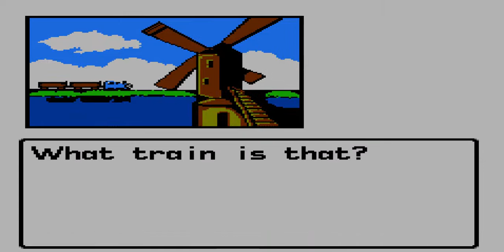Thomas the Tank Engine and Friends [Nestopia], Firstrun by Azatron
Недавно только узнал, что оказывается есть игра по детскому мультсериалу "Томас и друзья", который показывают на телеканале "Карусель". Довольно забавно )